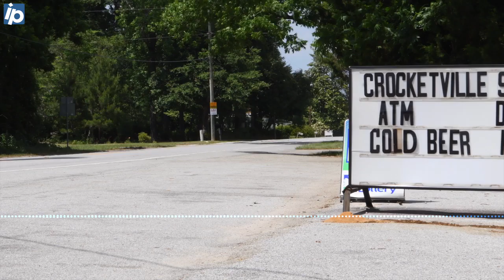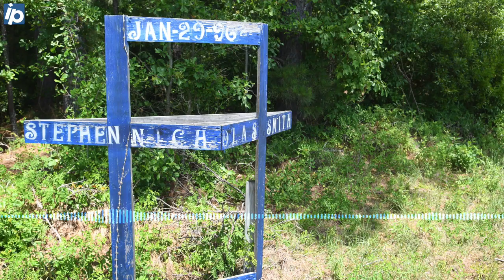911 call for Stephen Smith: 'I see somebody laying out.' Dead on a Hampton County Rd.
The July 8, 2015 911 call from a man that found Stephen Smith dead in the middle of a Hampton County, S.C. road.

Video by Drew Martin/The Island Packet